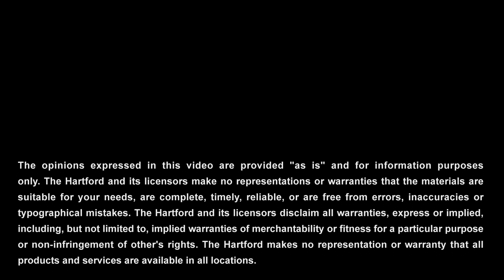Variety of Business Risks - The Hartford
There are a variety of risks that come into play with being a new business owner. They're trying to do the best they can at performing their business function, and sometimes it comes at the expense of their customers.

With more than 200 years of expertise, The Hartford (NYSE:HIG) is a leader in property and casualty insurance, group benefits and mutual funds. The company is widely recognized for its excellence, sustainability practices, trust and integrity.
Find out how you can Prepare. Protect. Prevail.